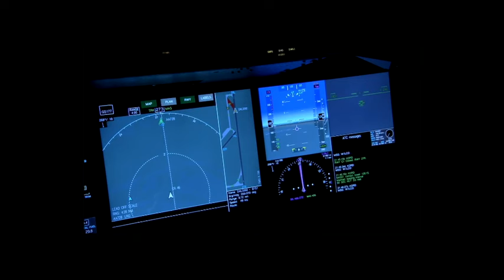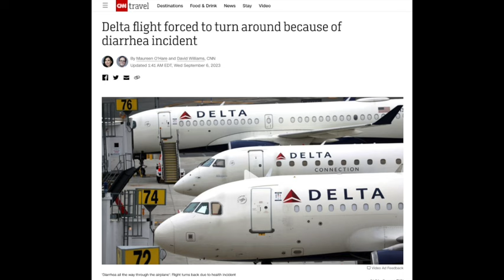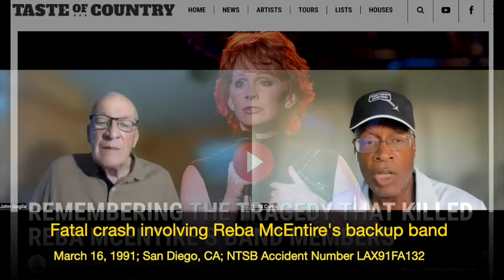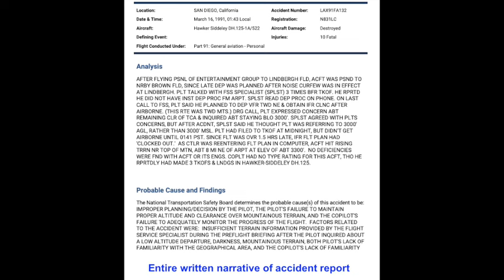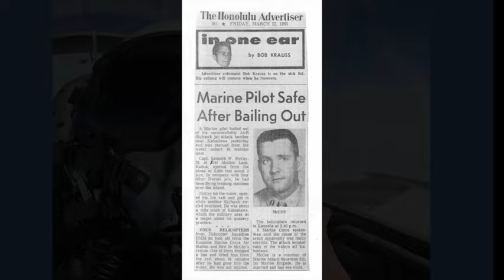Accident Kills Entire Reba McEntire Band – Episode 184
Here’s a true aviation stinker ripped from the headlines! Todd and John discuss a recent event where a Delta A350 traveling from Atlanta to Barcelona had to return to Atlanta due to an uncontained diarrhea event involving a passenger.

On to more serious aviation safety topics, they discuss in detail the March 1991 crash that killed the backup band for country and western music legend Reba McEntire. The pilots were flying out of an unfamiliar airport at night over mountainous terrain when the aircraft hit a mountain. All on board were killed.

This accident is a great illustration of the importance of preflight planning and preparation. Todd shares the sequence of a recent flight where he altered course based on information he had about mountainous terrain ahead. John stresses the need for pilots to take time to make themselves aware of the flight path from begging to end so they can make smart decisions in flight.